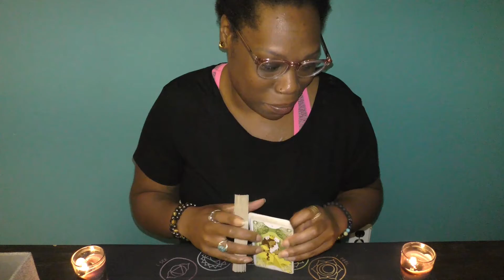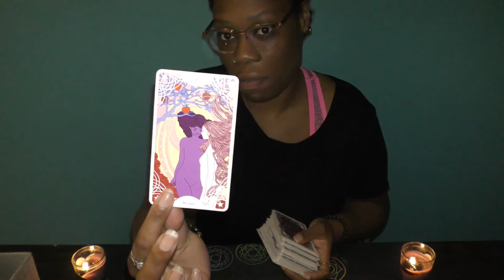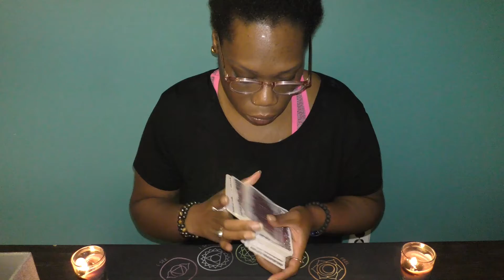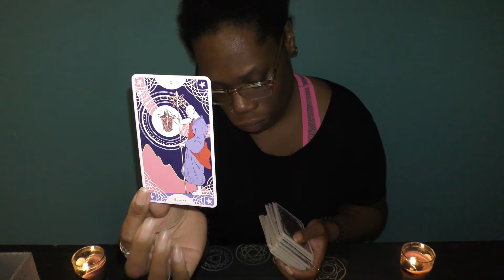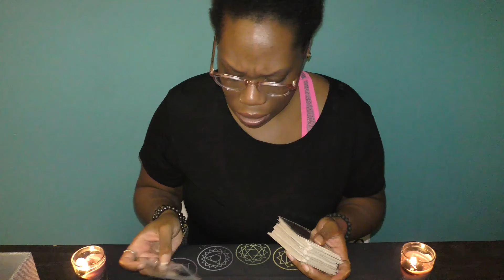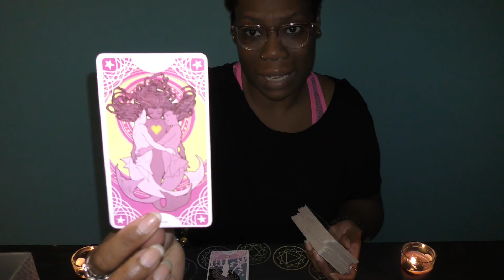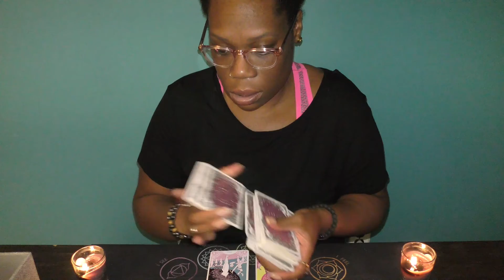♋️CANCER//REFLECTING ON YOUR LESSONS🕵‍♂️